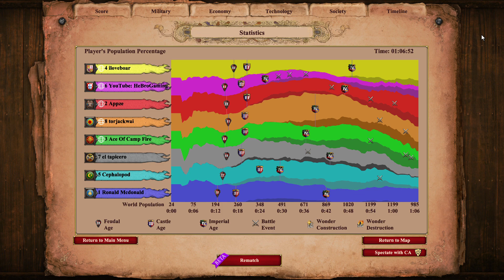Don't go full archer against Vietnamese (Nomad) Portuguese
Trade land for time, sneak attack the enemy rear, forcing the enemy to abandon their artillery and fall back to defend, crushing their offensive and counterattacking until the enemy is completely destroyed!

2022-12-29